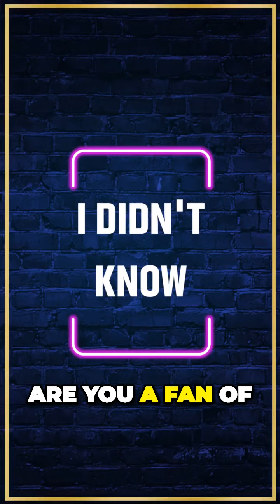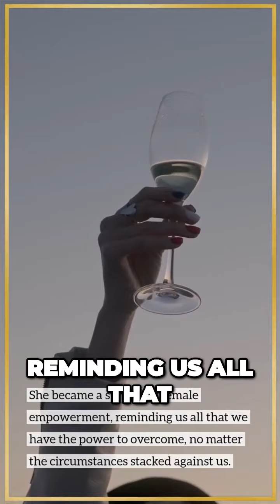The Unbreakable Journey Tina Turners Rise to Rock and Roll Royalty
In this captivating video, we delve deep into the extraordinary life of an iconic music legend – Tina Turner. Join us as we unveil the untold story of her exceptional journey, filled with unimaginable struggles and triumphant moments. From her turbulent childhood to the rollercoaster ride of her career, Tina's resilience and talent made her rise above all challenges. Discover the untold struggles she faced, from abusive relationships to relentless industry hardships, and witness how she overcame each obstacle with unwavering determination. Throughout this inspiring documentary, we shed light on the incredible highs and lows of Tina Turner's life, showcasing her unparalleled talent, undeniable charisma, and indomitable spirit. Her journey is filled with both heart-wrenching stories and heartwarming successes, making it an extraordinary tale of resilience and triumph. Join us as we unveil the untold chapters of Tina Turner's life, from the darkest moments to the brightest victories. Gain a deeper understanding of the true genius behind her legendary career and explore the inner strength that led her to become a global music icon. Prepare to embark on an emotional rollercoaster as we uncover the hidden stories that shaped Tina Turner's legacy. From her humble beginnings to her well-deserved triumphs, this mesmerizing documentary promises to captivate and inspire audiences of all backgrounds. Don't miss your chance to witness the unveiling of Tina Turner's untold struggles and triumphant journey. Grab a seat, fasten your seatbelt, and get ready to be moved by the incredible life story of one of the greatest musical forces of all time.